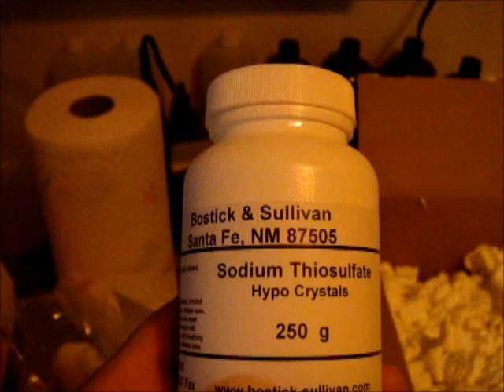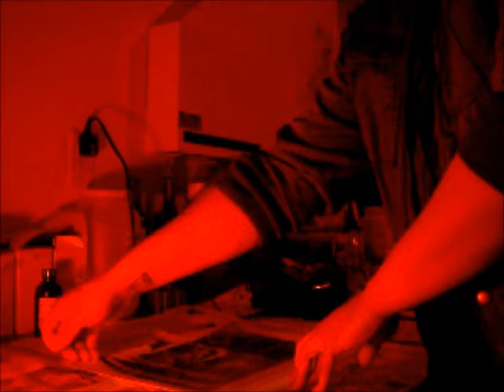Van dyke Brown test print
I am making a Van Dyke Brown test print using alternative process methods.